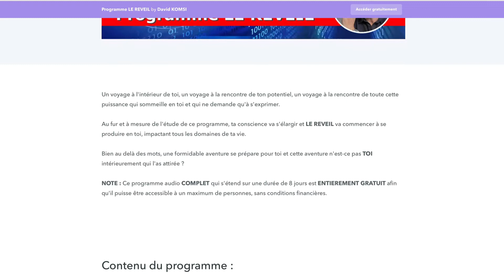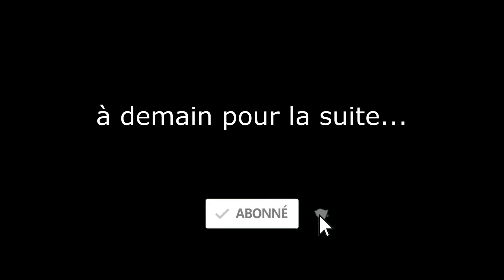Il n'y a RIEN à COMPRENDRE dans cette vidéo !!!